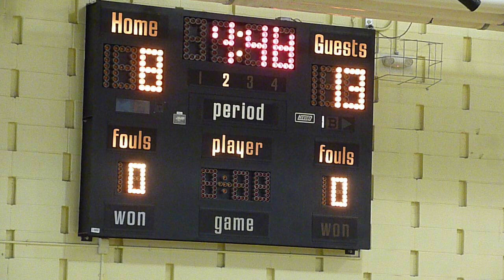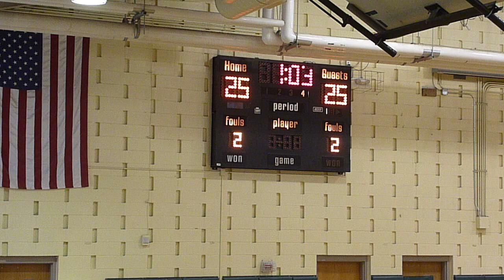Apex Parks & Rec Suns vs Starzz Boys Basketball Feb 17 2018